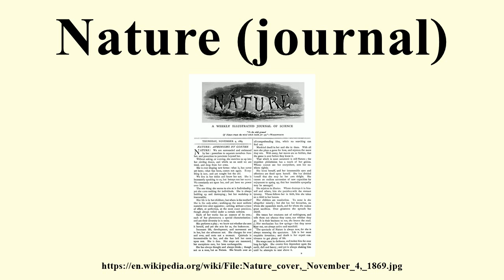Nature (journal)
Image-Copyright-Info